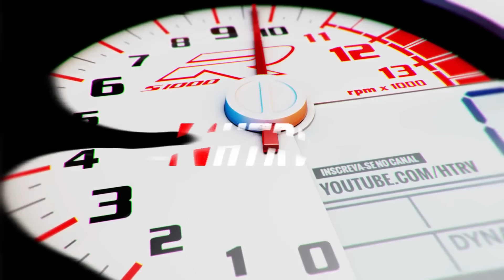S1000R - Explicando o Canal + Seguro + Encontrando primeiro inscrito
• PATROCÍNIO •

• OFICINA  •